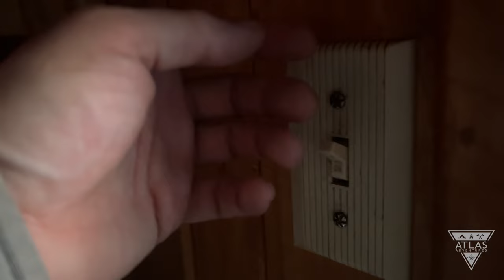2 Nights in a REMOTE CABIN with Wood Stove | Upper Peninsula of Michigan Camping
Atlas dog and I(Brett) spend 2 cold winter nights at a remote cabin on a lake deep in the Upper Peninsula of Michigan. Join us for some great ambience as we trek through the snow, relax, cozy up and cook some good food on the rustic wood stove we use to heat the cabin.

Amazon Camping Items:
- Queen Sleeping Bag
- Mini Stove
- 10inch Cast Iron Skillet

Amazon Filming Items:
- Drone Case
- Large Tripod
- Mini Tripod
- Camera Umbrella

Music written and recorded by me (Brett)